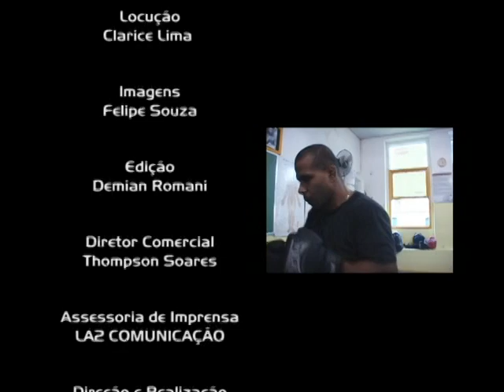Fuzuê na TV 27 03 11 Parabéns aos Aniversariantes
Matéria exibida no programa Fuzuê na TV todas as sextas na Rede Bem Mais TV , canal 17 da Net, 548 Sky Hd e parabólicas de todo Brasil O site oficial é